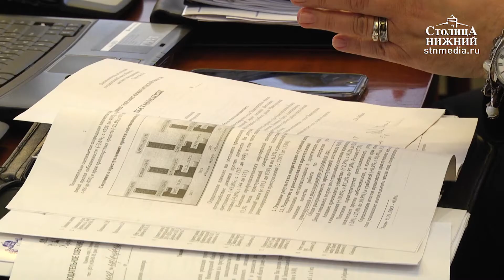Расходы бюджета Нижегородской области на 2018 год увеличены на 1,6 млрд рублей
Зарплаты бюджетников в Нижегородской области подрастут. Соответствующее решение 29 марта приняли депутаты Законодательного собрания региона. На эти цели будет выделено более 100 миллионов рублей. Однако изменения коснутся лишь тех работников, чьи доходы не превышают минимального размера оплаты труда, установленного с 1 мая 2018 года на уровне прожиточного минимума — 11 тысяч 163 рубля. Также были утверждены дополнительные расходы на строительство станции метро «Стрелка», на увеличение ассигнований дорожного фонда, обеспечение лекарствами льготных категорий граждан и ликвидацию экологического ущерба в Дзержинске. Подробности — в материале «Столицы Нижний».